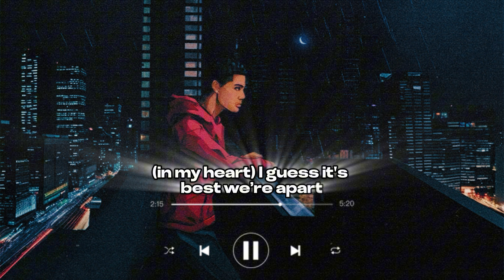Slickkai - Hold You (Official Lyric Video)